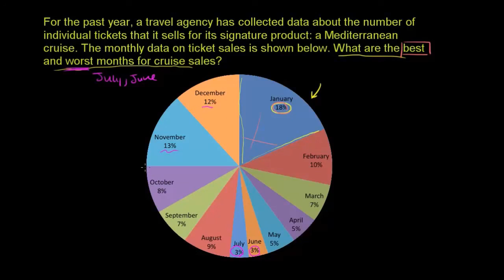Odczytywanie wykresów kołowych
CC:NC-BY-SA